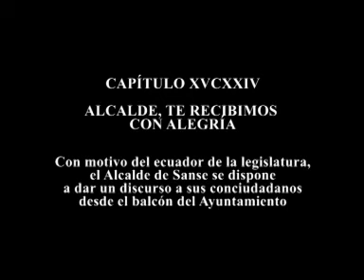Alcalde, te recibimos con alegría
Con motivo del ecuador de la legislatura, el alclade de Sanse se dispone a dar un discurso desde el balcón del Ayunamiento